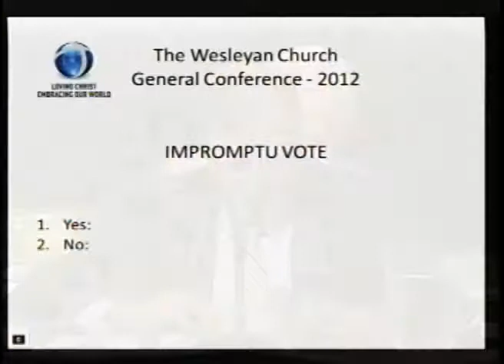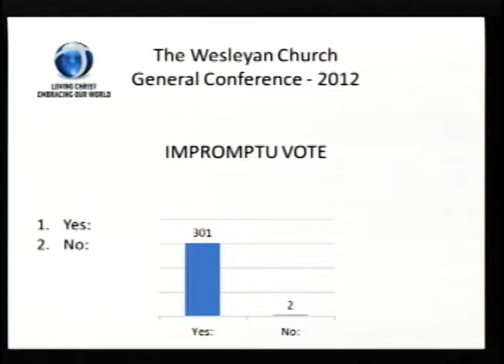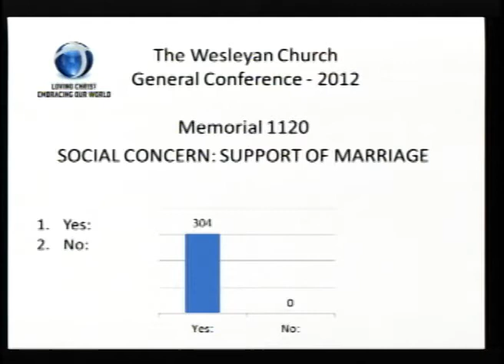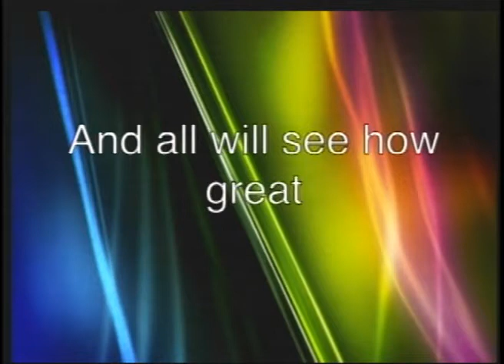GC 2012 - Business 6-6-12 (b)